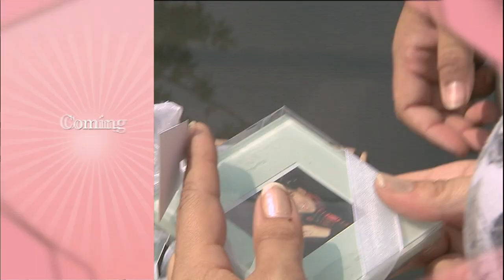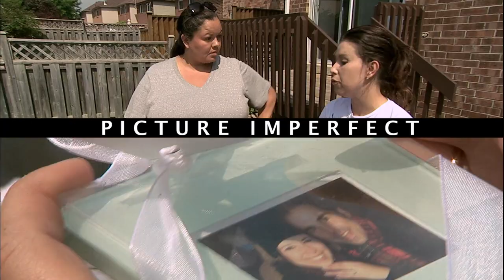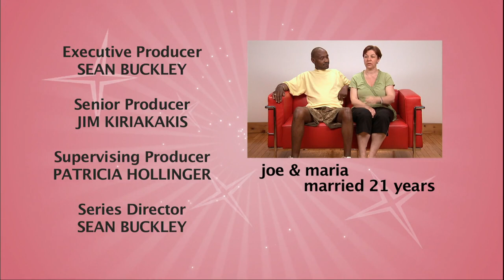Low Budget Wedding Vs. High Class Bash? - Rich Bride Poor Bride 301 When Did We Become Me?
Mel and Len are a strong-headed pair with very different visions for their day. Mel wants a simple, 'low-maintenance' wedding but Len wants a big bash complete with many Irish trimmings. The catch--he's leaving all the organizing, designing and decision making to Mel as he sits on the sidelines.